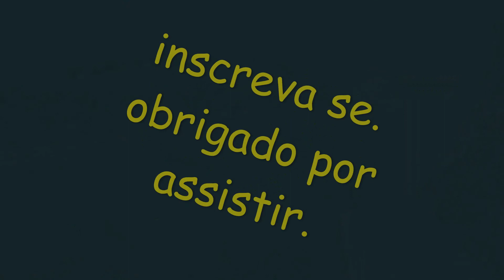descendo montanha com Nissan R33 de DRIFT, (GTA MTA)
servidor onde eu estou fixo:
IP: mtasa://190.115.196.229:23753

meu discord:
 Adriel Lp You Tube#8536